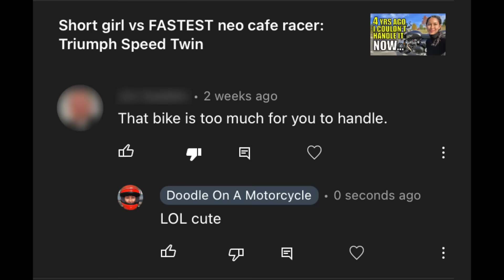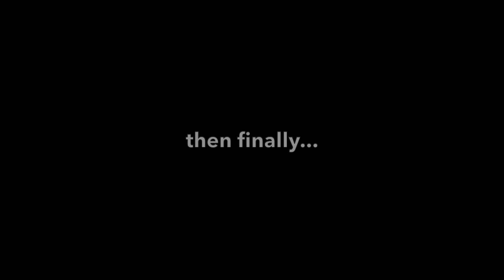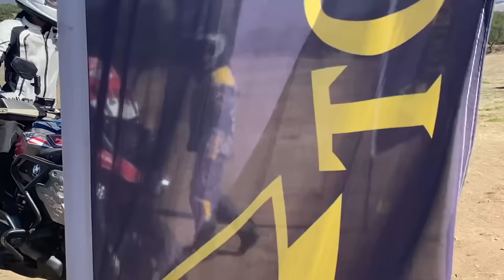Haters Said It was Too Big So We Did This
What are the hardest bikes to ride? It has to be heavy, tall, and on imperfect roads: ADVENTURE BIKES. I find Jocelin Snow, BMW GS Trophy challenger, to show me how. She's shorter than me and can handle heavy bikes too tall for either of our feet to touch the ground. If anyone can show us how to be a better rider, it’s Jocelin.

Comm system
*code DOODLE15 select products only*
Hair keeper